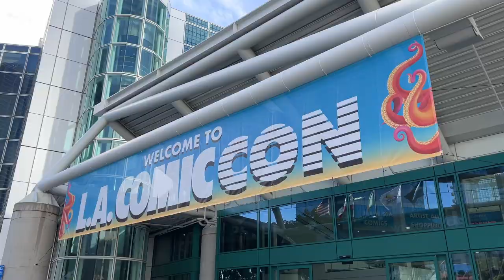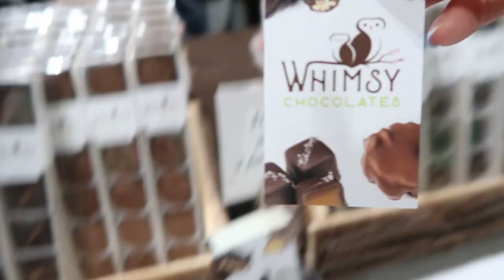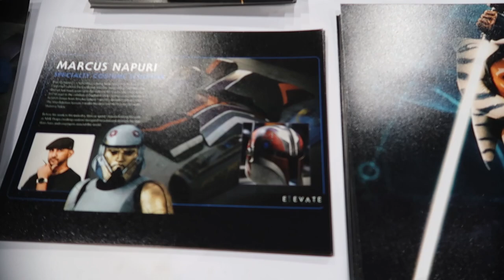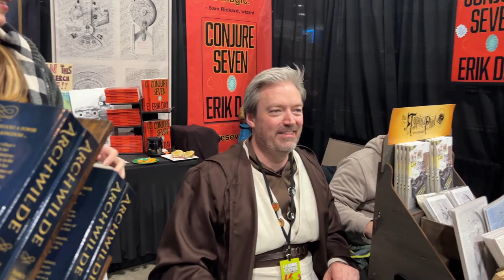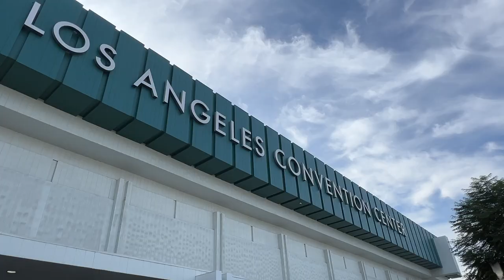✨ Comic Con LA 2023 ✨ ft. grogu, vendors, star wars cosplay & shin hati girls | VLOG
Hi Friends!
If you didn't  get to go to Comic Con LA (los angeles, CA), I am bringing it to YOU! This year was truly amazing and for many reasons. We saw so many awesome vendors, star wars cosplayers, met wonderful people and met some pretty cool VIP. Hehe. There were a lot of really good cosplay and for the life of me I just didn't feel up to bothering them to film on my cam but we saw a lot! ANYWAY--ENJOY THIS COMIC CON VID!
Sheik
CHAPTERS FOR DAYS:
Friday: 0:00
Saturday: 9:27
Sunday: 20:11

▶ Video Equipment & Tools
Canon G7X Mark II & iphone Max Pro 13
JOBY Ring Lamp
Davinci Resolve 18
Canva